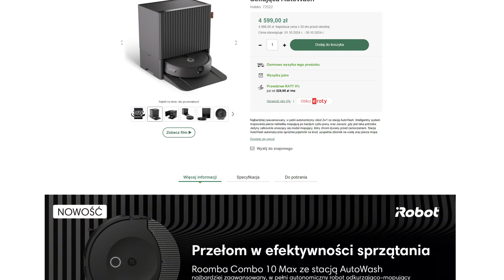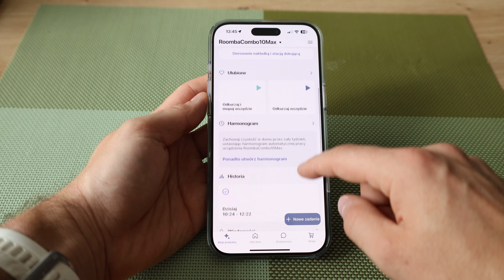iRobot Roomba Combo 10 MAX. Unoszący się mop i nie tylko!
W tym materiale, który powstał przy współpracy [reklama] z firmą iRobot, sprawdzam możliwości Roomba Combo 10 MAX i stacji dokującej AutoWash.

iRobot Roomba Combo 10 MAX to najbardziej zaawansowany i autonomiczny robot 2w1 ze stacją AutoWash. Szczególnie wyróżnia się tutaj całkowicie unoszący się moduł mopujący, który chroni dywany przed zamoczeniem. Stacja AutoWash automatycznie opróżnia pojemnik na brud, uzupełnia zbiornik na wodę oraz pierze mopa. Magia? 😊